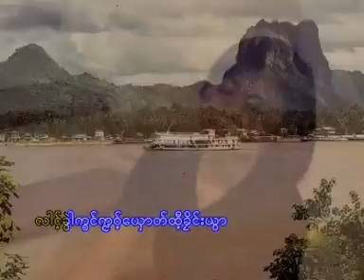အဲလာ.ဏု္ဆိိုဒ္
ဆူ ့ေက၀္ - လု္ဖုက္အြာ